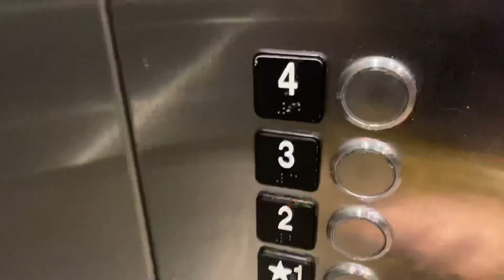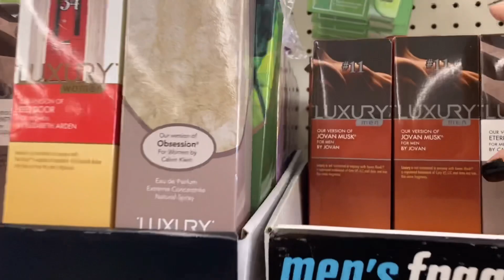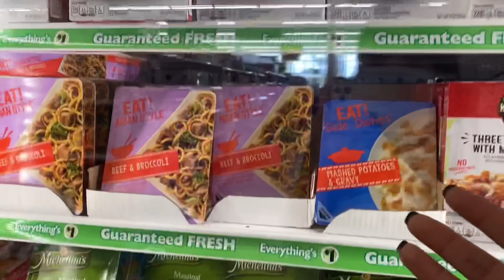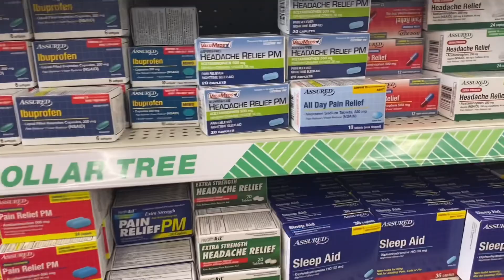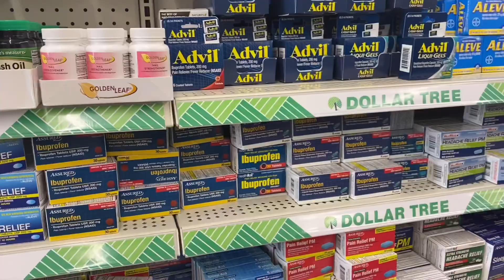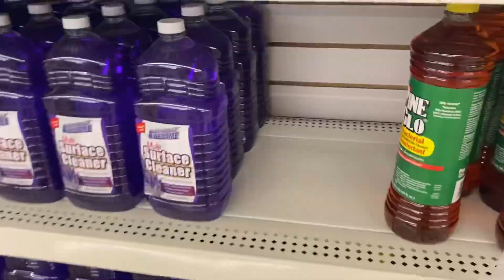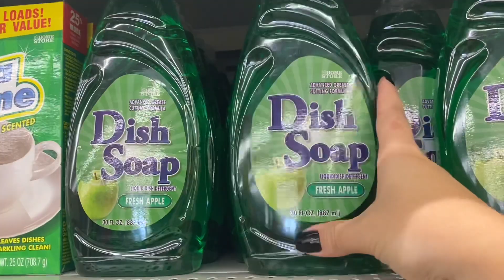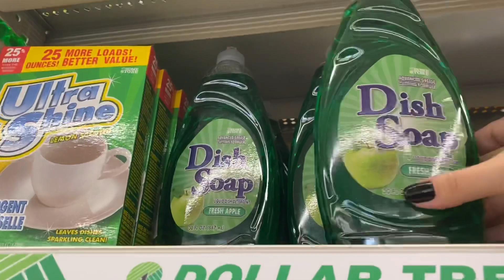5 COISAS BIZARRAS QUE CUSTAM $1 NOS ESTADOS UNIDOS!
Quer aprender a forma que eu e o Djonatan usamos para virar a chave e ganhar em dólar pela Internet? Clique aqui e reserve uma vaga com condição especial para a próxima turma do Meta Dólar Pro por ser inscrita no canal

5 COISAS BIZARRAS QUE CUSTAM $1 NOS ESTADOS UNIDOS!

Hoje é dia de passar no Dollar Tree.
Umas das lojas mais queridas por nossa família, retorna ao canal para mostrar 5 produtos bizarros de baratos.
Assista esse vídeo até o final porque tem um item extra.
São muitos produtos que inacreditavelmente, custam apenas $1 dólar.

Então já pega a pipoca e bora assistir mais um vídeo?

Assista também, uma Playlist cheia de vídeos com comparativos de compras, produtos inacreditavelmente baratos e muito mais.